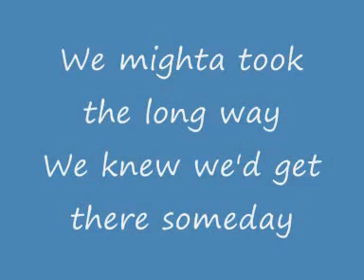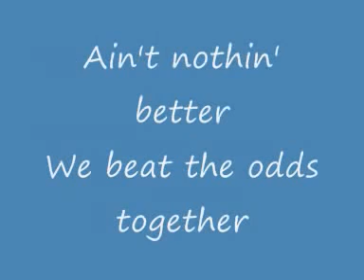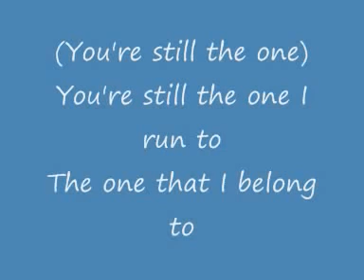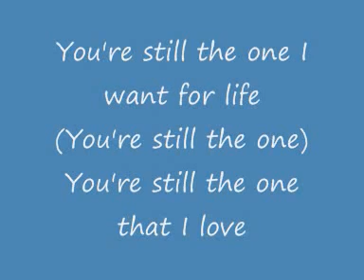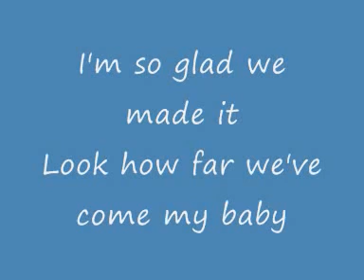Shania Twain You're Still The One Lyrics On Screen